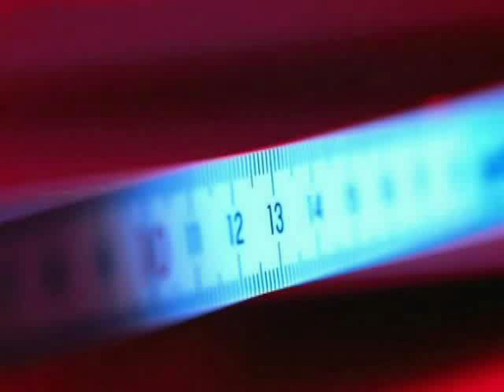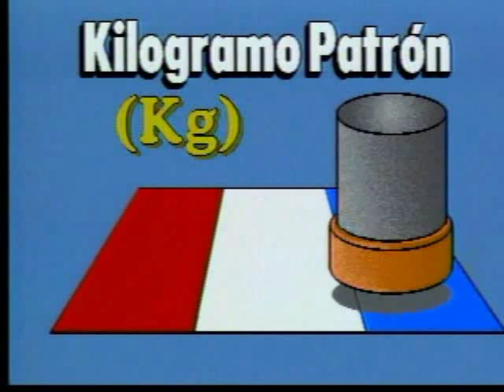Material Educativo: Unidades convencionales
Materiales Educativos
Quinto Grado - Matemáticas